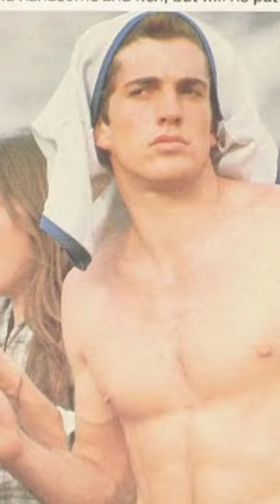John F. Kennedy Jr. Mood In Summer